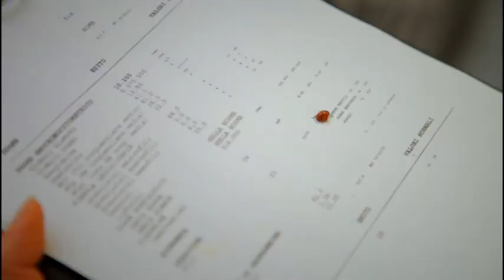OBRIGADO ITALIA - puntata 07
Settimo appuntamento per il programma OBRIGADO ITALIA  che segue i mondiali di calcio in Brasile.
Siamo arrivati quasi agli sgoccioli, sono stati giocati i quarti di finale e sono stati designati le 2 partite per la semifinale.
La situazione è stata analizzata dai vari ospiti come Enrico Beruschi (presentatore televisivo), Alessandro Scanziani (ex calciatore serie A), Rajae Bezzaz (ex concorrente GF), Gianluca Gemini (cantante), Fabio Scimone (stilista) e molti altri.